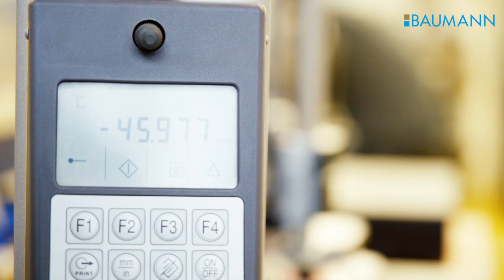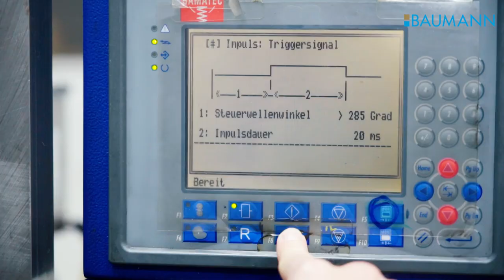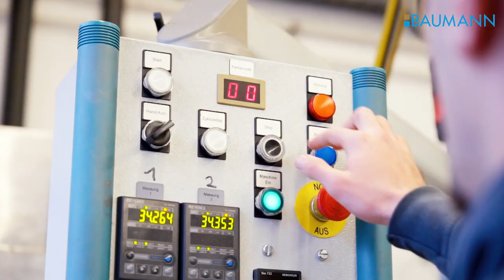Ausbildung als Produktionsmechaniker/in EFZ - Baumann Federn AG | Lehrstellenvideo | Yousty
Ein Einblick in den Alltag einer Lehrstelle bei der Baumann Federn AG in Ermenswil SG als Produktionsmechaniker/in EFZ

In diesem Video erfahrt ihr alles über die Ausbildung als Produktionsmechaniker/in EFZ. Ob diese spannende und vielschichtige Ausbildung auch für euch etwas ist, findet ihr mit diesem Video heraus.

«Die Lernenden sind wichtig für den Erfolg von BAUMANN. Mit der beruflichen Grundbildung junger Berufsleute sichern wir uns den Fortbestand eines qualifizierten, für die Zukunftsbewältigung sehr wichtigen Fachpersonals.»

Ihr wollt mehr über eine Ausbildung bei Baumann Federn AG erfahren? Hier gibt es mehr Informationen: Das Besondere an yousty.ch ist, dass du neben allen wichtigen Informationen und Tipps zu den Berufen, freien Lehrstellen und dem Bewerbungsprozess Einblicke in ein Unternehmen bekommst. Bei Yousty kannst du online schnuppern!